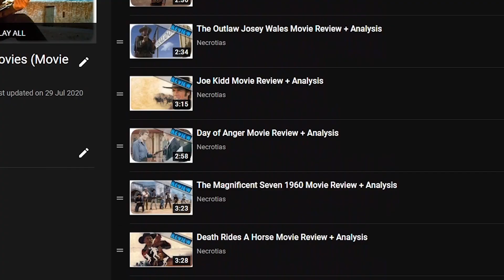Update 21 Open Range pack & Lever-Action guns | State of Decay 2 JE News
The first News and things we know about Update 21 and the open range pack for Stateof Decay 2
Daily uploads at 5 PM GMT+1/12 PM EST/9AM PDT

My pc specs:
GPU: 8gb Sapphire AMD Radeon RX 5700XT Pulse
CPU: AMD Ryzen 9 3900x 12x 3.8GHz
Mainboard: MSI X570-A Pro
RAM: 64gb G.Skill Aegis Z DDR4 3200MHz (4x 16gb)
SSD: 500gb Samsung 970 Evo